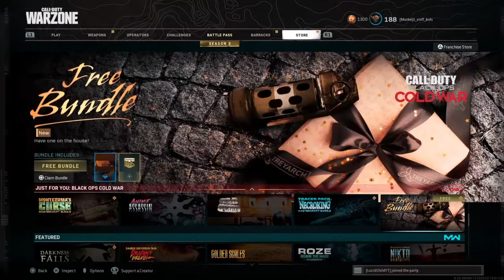Warzone moments that make me insane